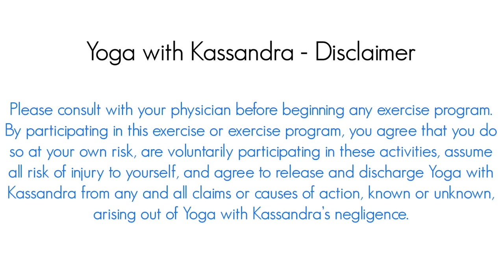Yin Yoga for Neck, Shoulders & Hips - 1 Hour Yoga Class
An hour long yin yoga class for upper body tension and hip flexibility, featuring my cat Cleo!
❤️ Try my mobile app to get exclusive content!

It's been a while since I've uploaded a yin yoga class and for that I apologize! I had some camera issues and wasn't able to film at home which is really the only place I like to do yin yoga. There's something about practicing in my own space with my cat Cleo that makes the experience feel a lot more intimate. I really want my Yin Yoga classes to be something we do together instead of me teaching something to you, it's a nice way for me to connect with you guys :)

In this hour long class we will open up a bit of everything but you can expect some neck stretches, shoulder openers, hip openers and some hamstring love too! Two of the poses are poses I've never taught on youtube before so I hope you will enjoy them.

What is Yin Yoga? Yin yoga is often called the Yoga of the joints because unlike other styles of yoga, the emphasis is not on the muscles but on the deep connective tissue. Connective tissue is made up of fascia, ligaments and tendons which surround and form your joints. Yin yoga improves the range of motion in your joints and also strengthens them. The results and benefits are more flexibility and greater range of motion and also more stability within your joints.

There are 3 principles of Yin Yoga.
1. Find your edge
2. Be still
3. Hold the pose

📱 MY MOBILE APP 📱 Stream or download more than 800+ classes, use the in-app calendar to track and schedule classes, new exclusive challenges, classes and programs added every month ❤️ FREE TO DOWNLOAD ❤️

MY PUBLISHED BOOKS & PRODUCTS
🌿 "Year of Yoga" (NEW Book+ Online Program)
📕 "Yin Yoga: Stretch the Mindful Way" Book
🎁 "My Yoga Journey" GIFT SET journal, candle + book

Please consult with your physician before beginning any exercise program. By participating in this exercise or exercise program, you agree that you do so at your own risk, are voluntarily participating in these activities, assume all risk of injury to yourself, and agree to release and discharge Yoga with Kassandra from any and all claims or causes of action, known or unknown, arising out of Yoga with Kassandra’s negligence.